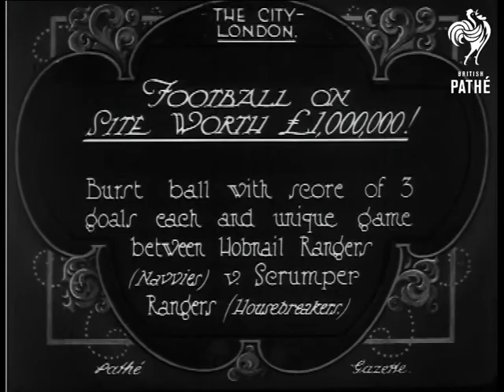Football On Site Worth ÃƒÂ¯Ã‚Â¿Ã‚Â½100,000 (1924)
The City, London.

Title: "FOOTBALL ON SITE WORTH ÃƒÂ¯Ã‚Â¿Ã‚Â½100,000!  Burst ball with score of 3 goals each and unique game between Hobnail Rangers (Navvies) v. Scrumpers Rangers (Housebreakers)".

M/S of three men, one in a flat cap, one in a white coat and one with handkerchief on his head, the man in the white coat tosses a coin - he is the referee of the football match, the other men are team captains.  Various shots of the game in action - it is taking place on a city building site surrounded by half demolished buildings.  L/S of a block of offices, tilt down to show the match.  More shots of the match - none of the men have proper kits or boots, they play in their normal clothes and caps - looks like a lunch break kick around!

 FILM ID:358.11